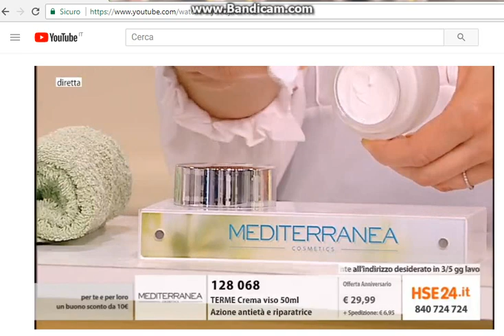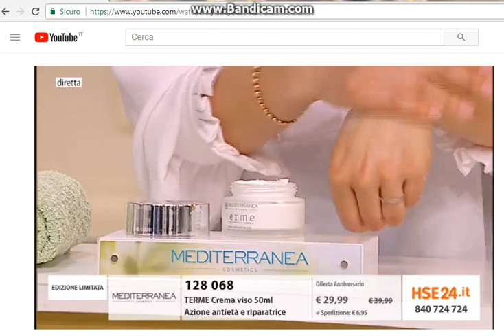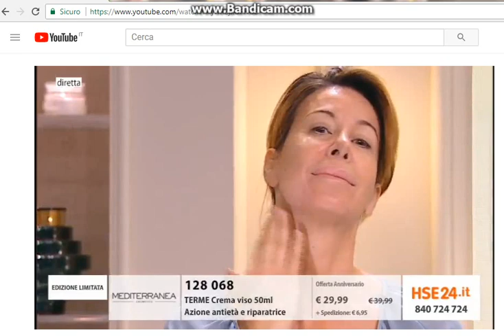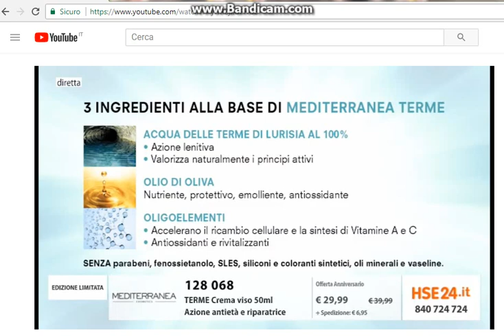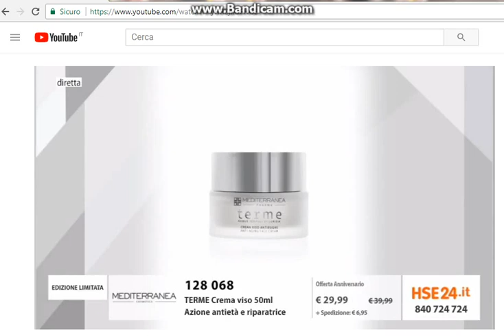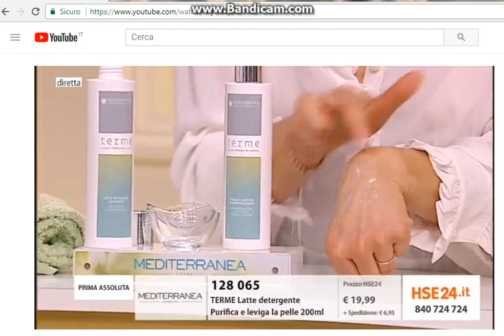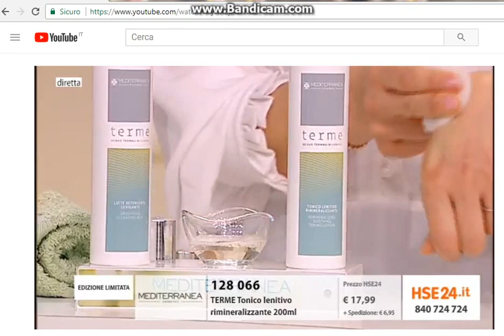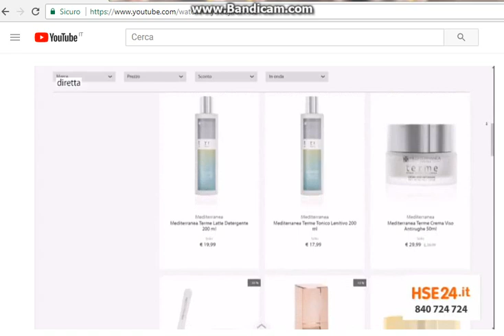Giuliana Sanna su Hse24 presenta la linea Cosmetica Termale di Mediterranea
Giuliana Sanna  su HSE24 in qualità di product Specialist presenta
 la Linea Cosmetica Termale di Mediterranea della Olio Carli di Imperia 28 Febbraio 2018 part.5